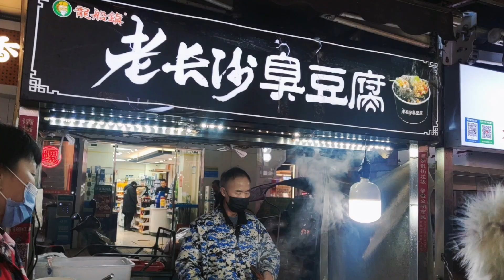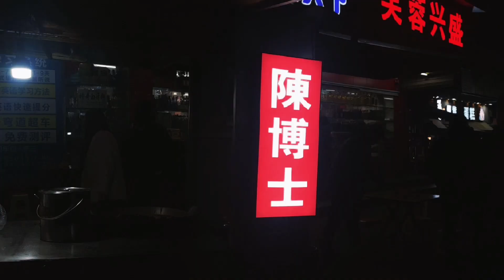妹子第一次到湖南，吃遍株洲方圆30公里内各种美食，臭豆腐吃到饱